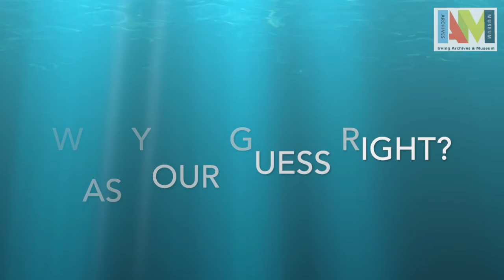Spark!Lab Saturday - Vertical Wind Tunnel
This week’s Spark!Lab Saturday is Vertical Wind Tunnel! A wind tunnel is a large tube with moving air inside, and is used to copy the actions of an object in flight to in motion. We created three different flying contraptions out of paper cups, construction paper, and tape, and then used our wind tunnel to test which contraption would hover the best. Did you guess right? How would you design your flying contraption? What different materials would you use?

Irving Archives and Museum is part of the Smithsonian Spark!Lab National Network. For more resources, check out @si_invention on Instagram or “The Smithsonian’s Lemelson Center” and “Spark!Lab” on Facebook.